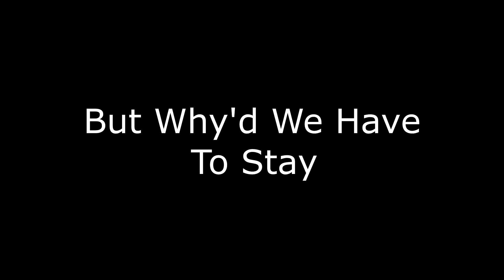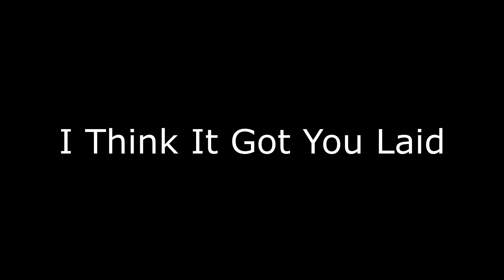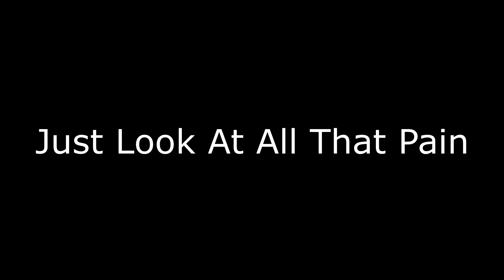Fake Your Death - My Chemical Romance [Lyrics]